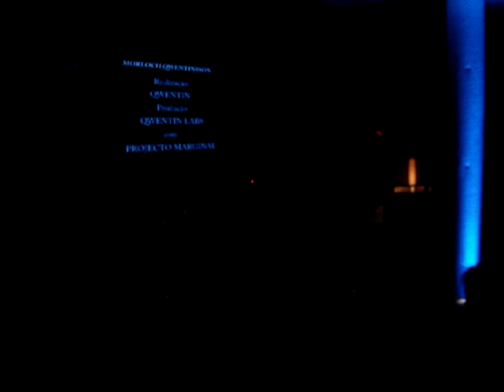Qwentin - Terrier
Ao vivo no Cartaxo 23-11-07

"Do Not Believe In It... For It Is All True..."